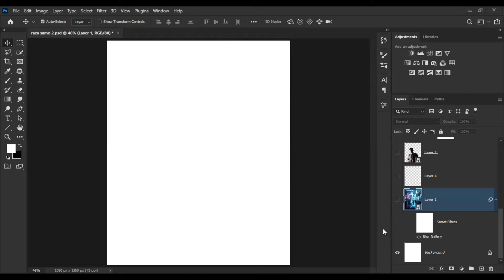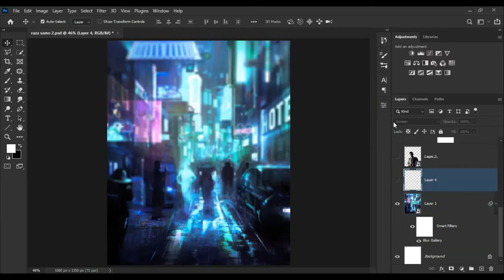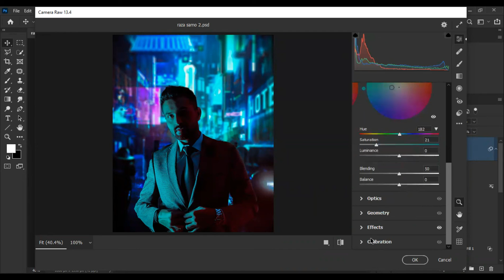How I changed Raza Samo's background |photo manipulation |quick tutorial EP 2|speed art.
Assalam-u-Alaikum Everyone.

Welcome to this brand-new video. In this video, I'm going to change Raza Samo's background in photoshop.
So, stick to the end and Enjoy.

This piece took 30 minutes to complete and is primarily a mix of photo-manipulation techniques as well as some digital painting where needed.